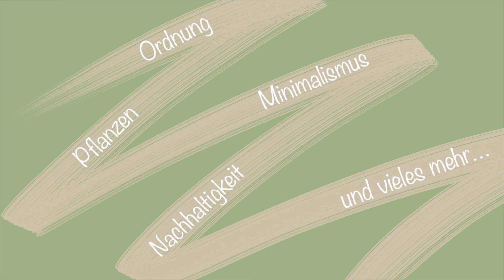CLEAN WITH ME — Bringt‘s die neue Organisation?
Ich habe mal wieder die Schränke in der Wohnung geputzt. Da ich die Küchenschränke und den Kleiderschrank vor kurzem neu organisiert habe, spreche ich ein wenig über die neue Sortierung und wie uns das ganze passt.

Jana